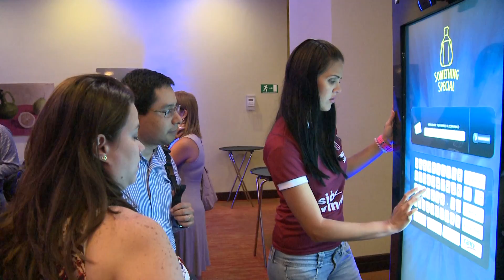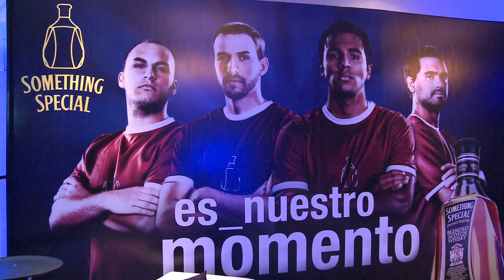Lanzamiento Campaña es_nuestro momento de Something Special